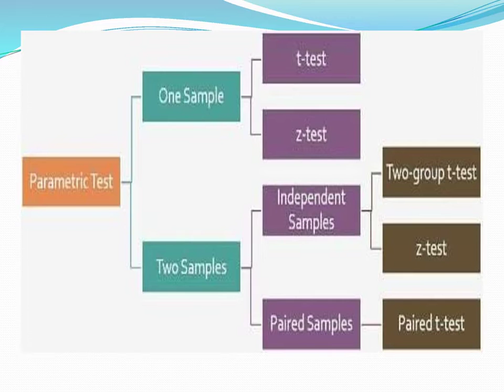Difference Between T test and Z test